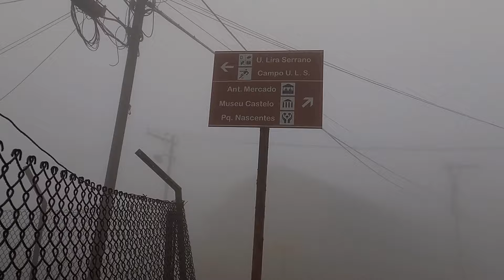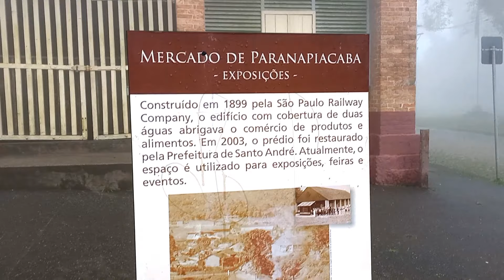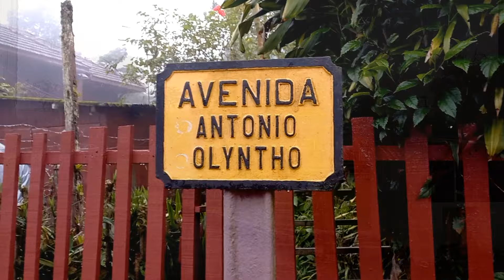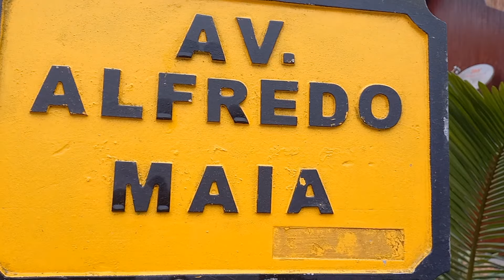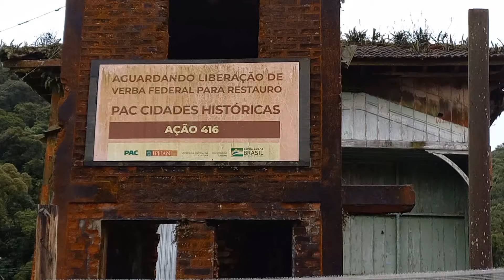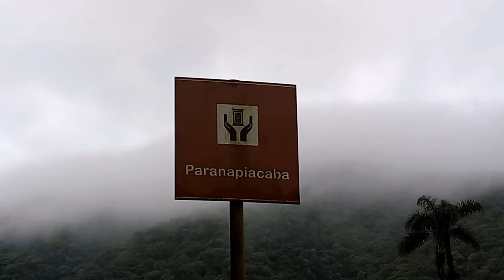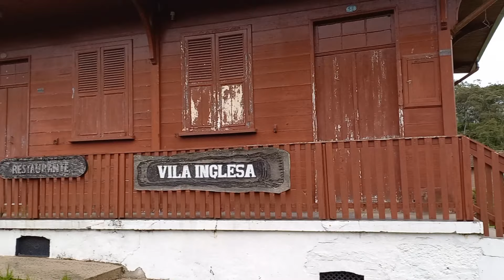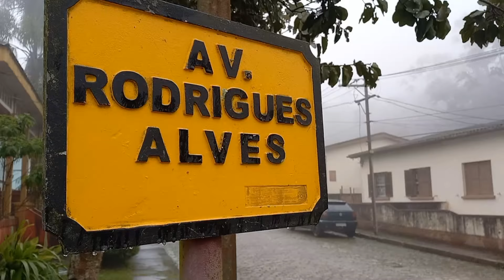Como é a cidade de Paranapiacaba a Londres brasileira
Visitamos uma cidade que parou no início do século 20.
Paranapiacaba é  uma vila inglês com características  do tempo escravo e foi muito importante  para o crescimento  econômico do país.

Foi através  do acionista da Railway que o barão de Mauá trouxe a extrada de ferro para o Brasil e assim surgiu esta vila inglês no final do século 19.

Assim surgiu a ferrovia com sua linha mais íngreme do mundo ligando Santos  no litoral Paulista a capital.